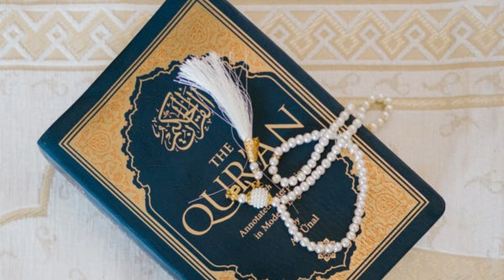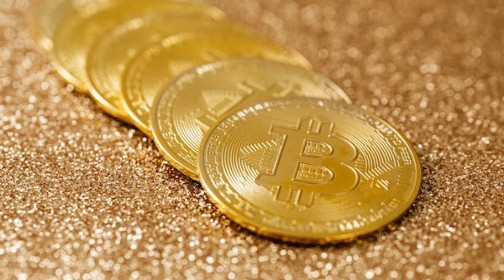Who will be raised with whom after death ? | According To Hadith Pak And Quran Pak